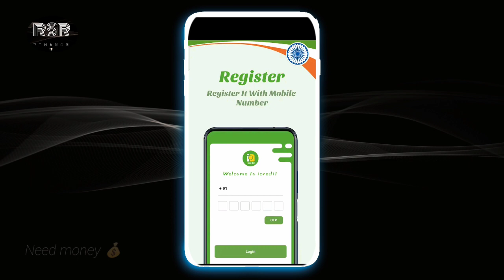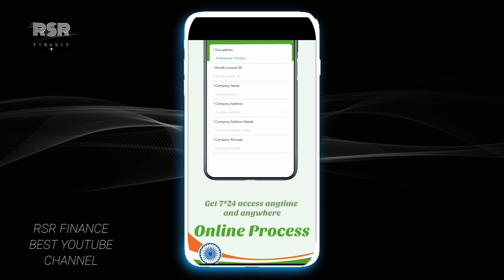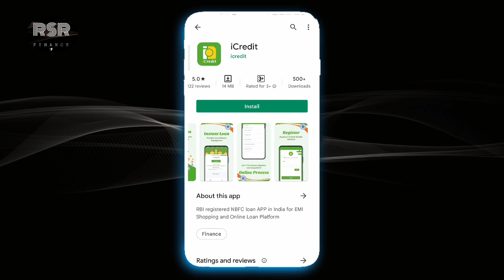3,000 ka loan instant approval without income proof personal loan app aadhaar card pan card pe